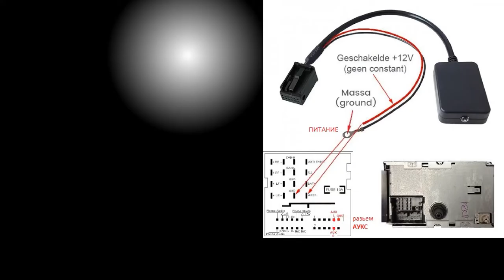Блютуз с микрофоном и подключение к CD 6000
bluetooth, блютуз, блютуз вместо аукс, блютуз в фокус 2, фокус 2, focus 2, подключение блютуз к магнитоле, магнитола sony, как подключить блютуз, форд фокус 2, блютуз для старой магнитолы, блютуз вместо aux в машину, bluetooth адаптер в машину с алиэкспресс, блютуз с алиэкспрес, установка блютуз в старую магнитолу, подключаем телефон к магнитоле sony форд фокус 2, как слушать музыку с телефона в любой магнитоле, универсальный блютуз в авто, универсальный блютуз к магнитоле